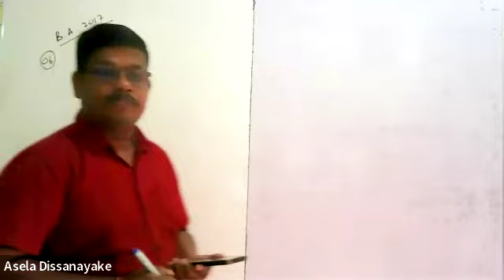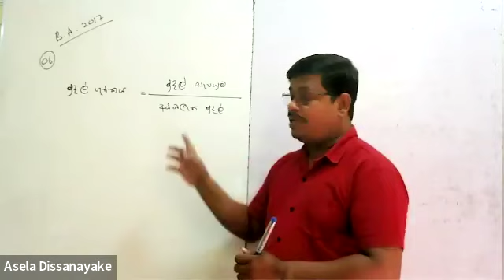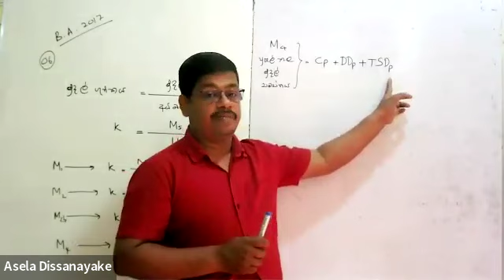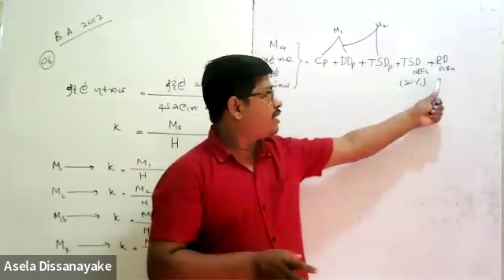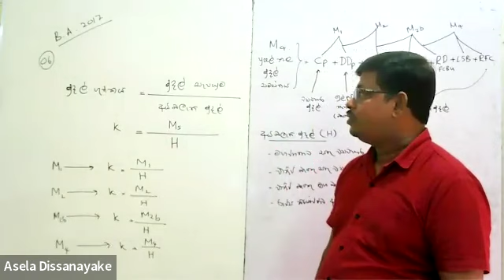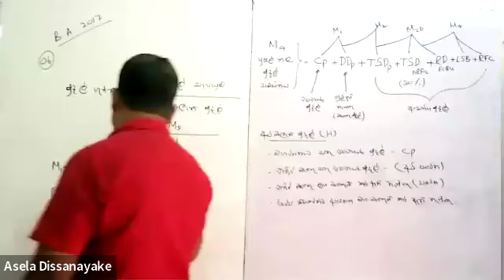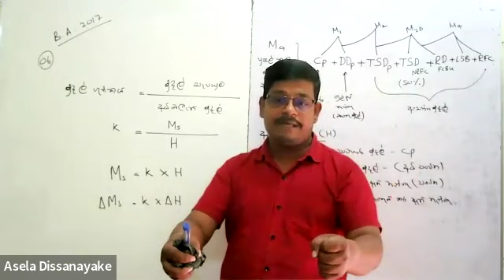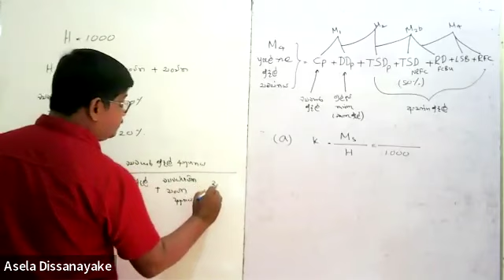Intermediate Macro Econ Past Past paper-07 (a) මුදල් ගුණකය